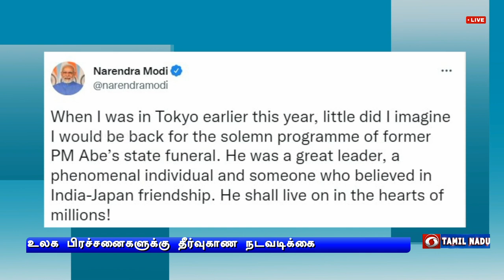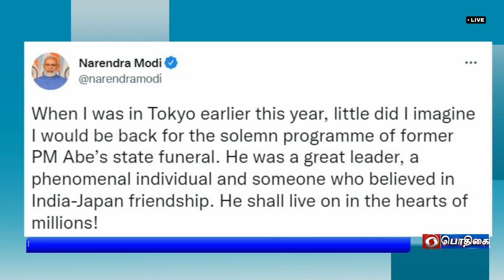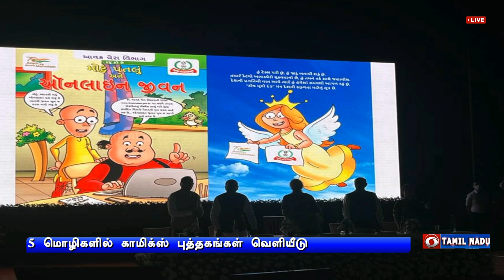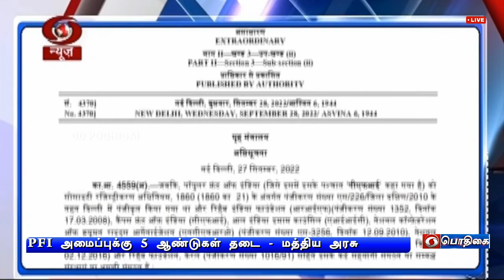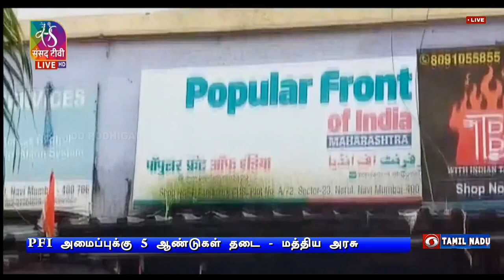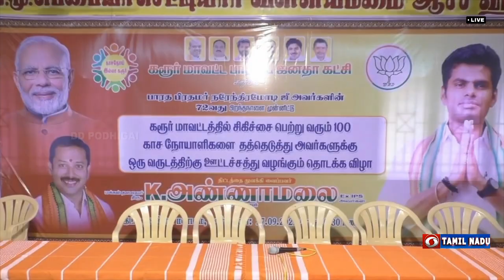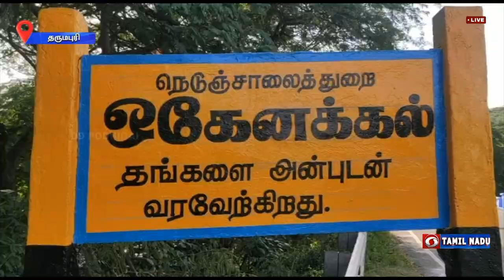PodhigaiTamilNews பொதிகைசெய்திகள் DDNewsTamil